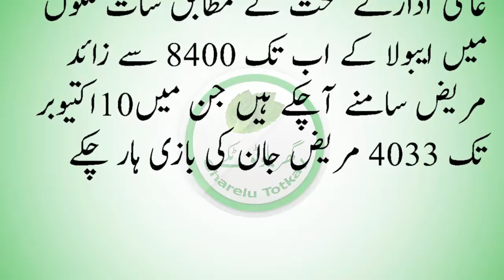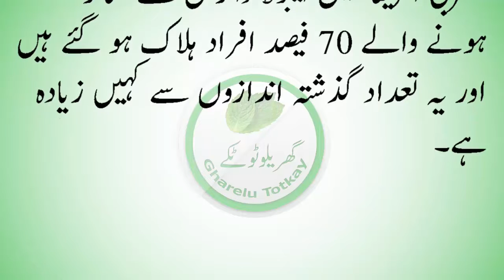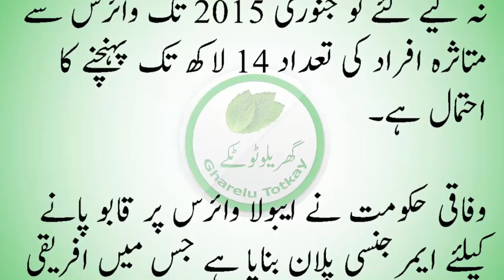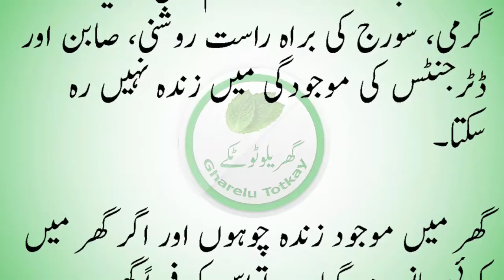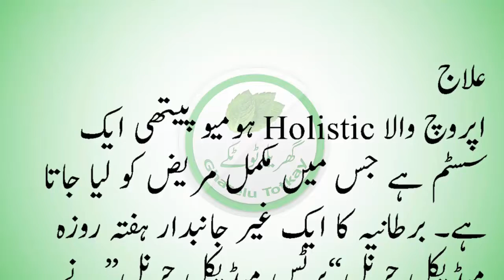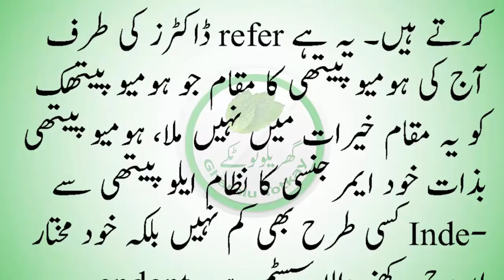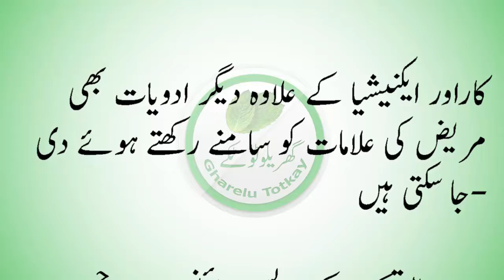ایبولا وائرس ہے کیا؟ پارٹ ۲